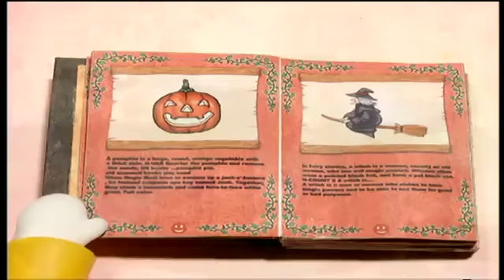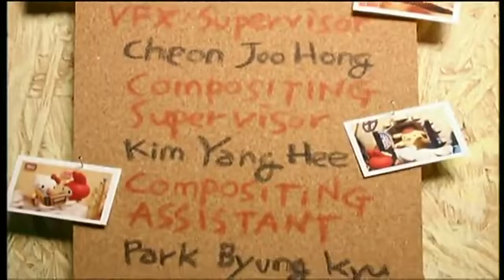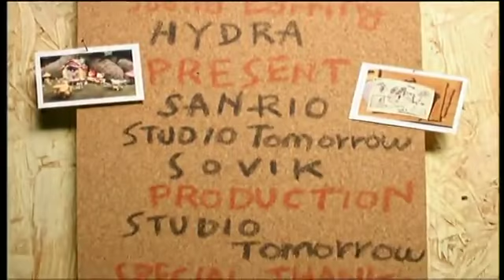Ep25 La gara di zucche